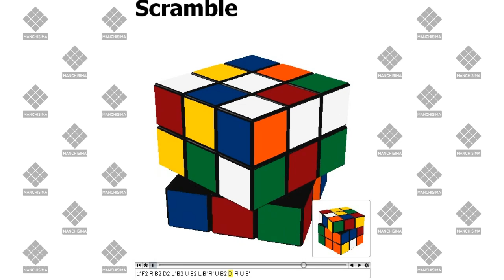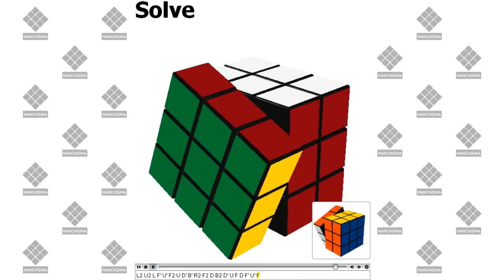3x3 Cube FMC Single Tomoaki Okayama [20 Moves]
Este Récord fue hecho en la República Checa en el Torneo Czech Open 2012

Scramble: L' F2 R B2 D2 L' B2 U B2 L B' R' U B2 D' R U B'
Solution: L2 U2 L F' U' F2 U D' B' R2 F2 D B2 D' U F D F' U' F